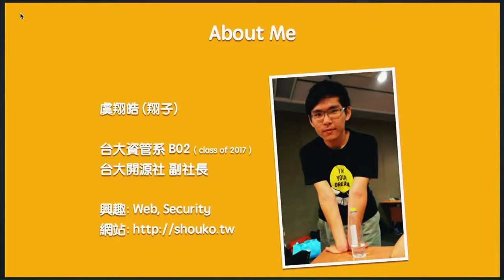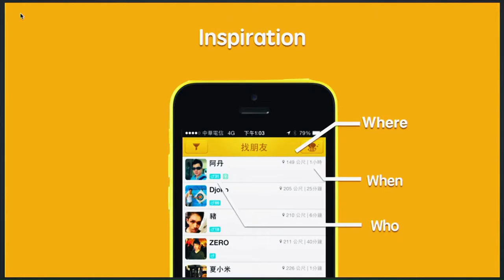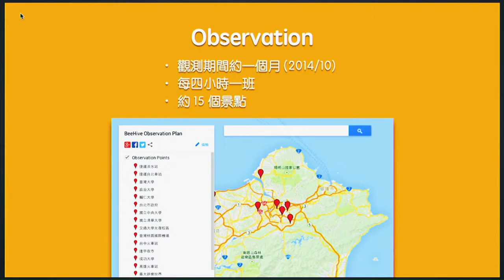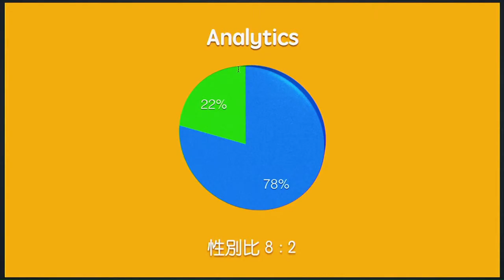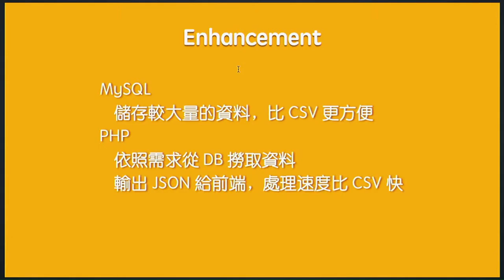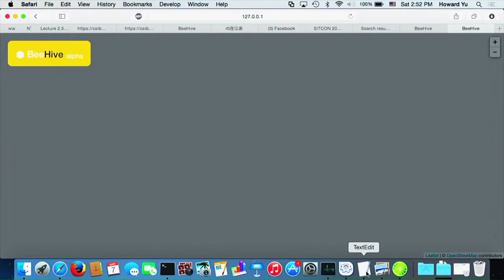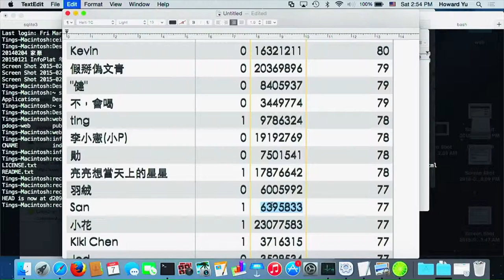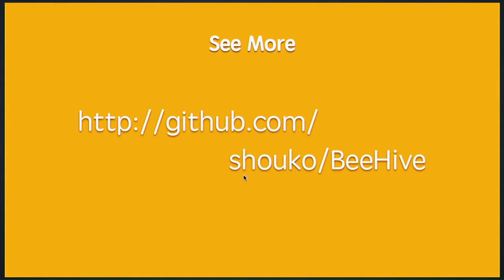[SITCON 2015] 嗡嗡嗡~跟著小蜜蜂去旅行